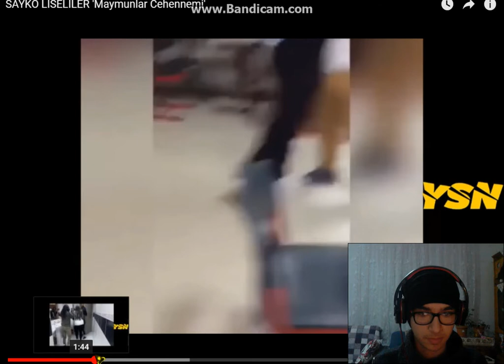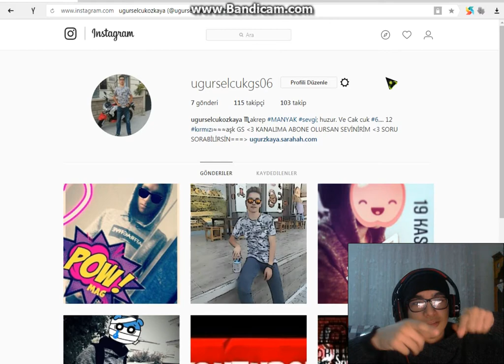GERİMİ DÖNSEM ÖZLEDİM çılgın liseli kızlar tepki